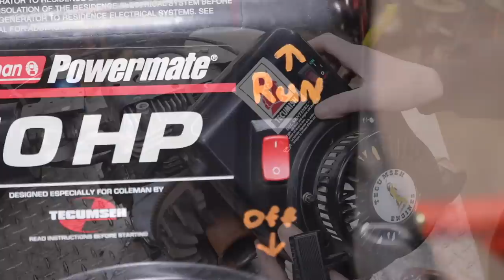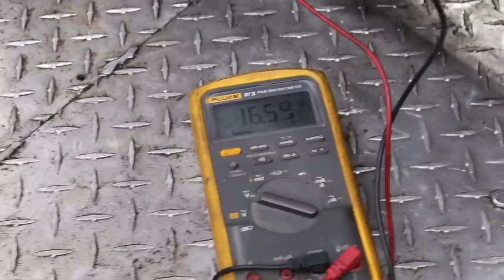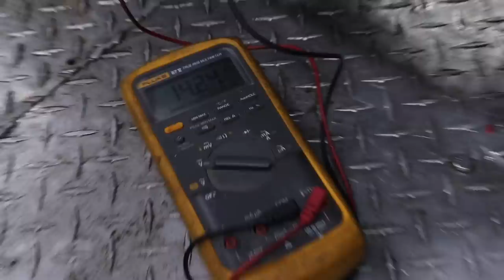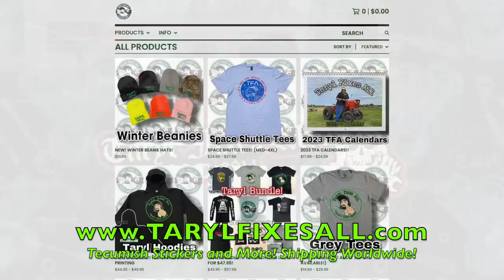Can you add electric start to a generator? Let's try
In "Slippers Meets Flip Flops", Taryl attempts to put an electric starter on this customer's generator. Will it work?? Why won't it? What can you do in order to get it to work? Taryl's gonna go over that in this here video!

Prior to and after the fix, local customer Flip Flops shows up while shop pest Slippers is there and all heck breaks loose! These 2 do NOT get along and are surely going to end up battling it out. See what happens when one elderly man steps on another's toes in another funny, yet very informative video from your pals at Grass Rats Garage! And as Taryl always says at the end of every video... There's Your Dinner!!